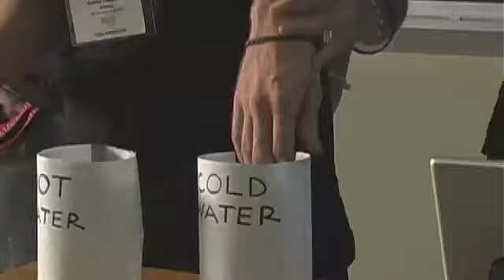2009 Youth Venture Summit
This summer over 100 Young Social Entrepreneurs met in Boston, MA for the 2nd Annual Youth Venture Summit. The weekend long summit took place at MIT, Harvard and Boston University and brought together youth from 4 continents.